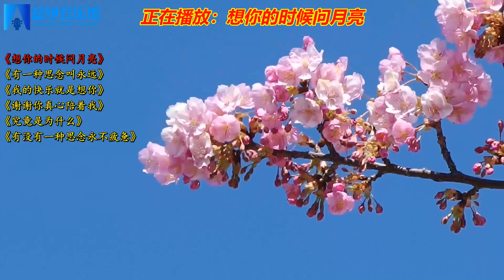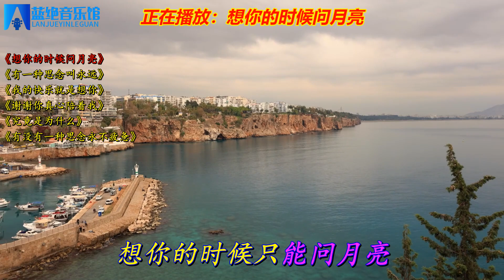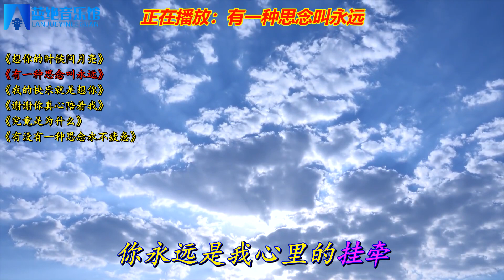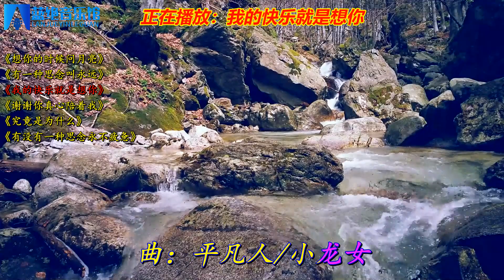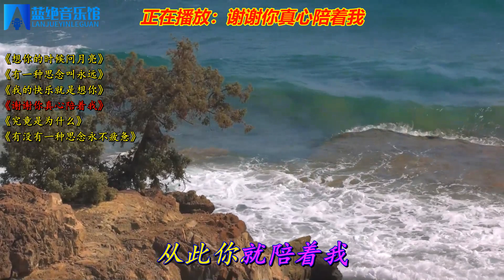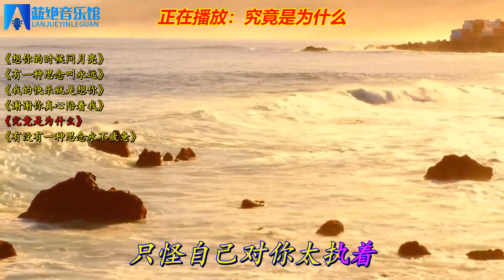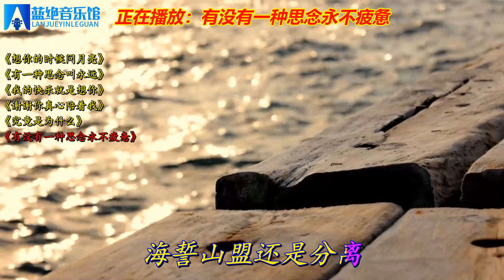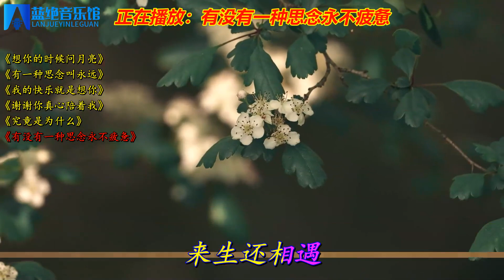网络热歌《想你的时候问月亮》《有一种思念叫永远》究竟是为什么